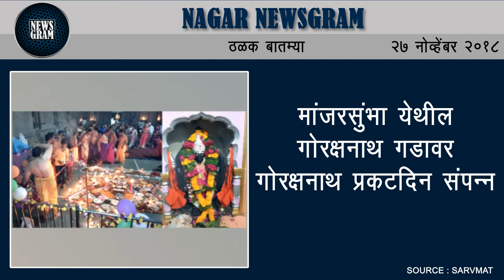Nagar Newsgram | Nagar News | Today's News Headlines | 27 November 2018